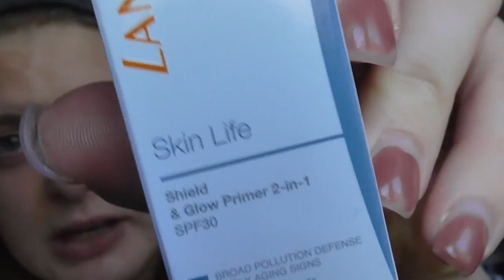Style & Talk I Alien Palette 👽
shayflening

Lippen: Clinique 07 Intense Blush & Mac Really Me
Gesicht: Lancaster Skin Life Primer / Sleek Contol Shine & Prime / Sleek Colour Corrector Palette / Lancôme Teint Idole Ultra Wear Nude 010 / Essence Camouflage + Matt Concealer 30 / Make Up Factory Duo Contouring Cream 16 / Artdeco Bronzer Compact 02 (Le) / Misslyn Terracotta Powder 22 (Le) / Catrice Make up Freezing Powder C01 Ready, set, Go
Augen: Mac Paint Pot Painterly / Inglot Eyeliner 85 / Jeffree Star Alien Palette / Artdeco Mineral Eye Styler 51 / L.O.V Royal LINER No 100 - Black Grace / L.O.V Kohl PencilNo 120 Veil of Nude
Nagellack: Sleek Birthday Suit
Oberteil: Tk Maxx
Weste: Primark
Ohrringe: Geschenk
Kette: -